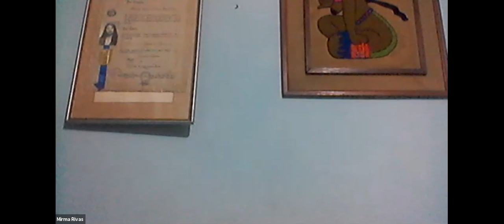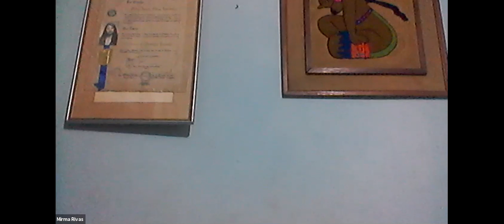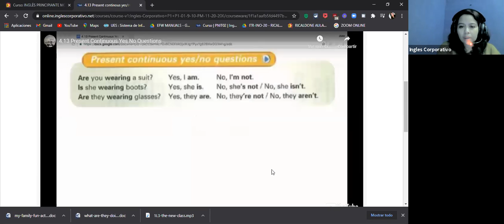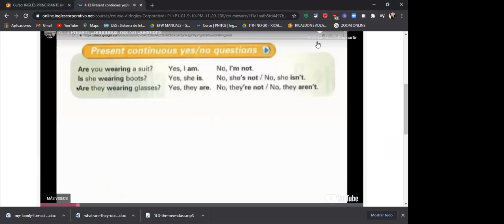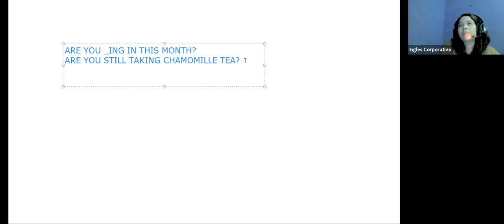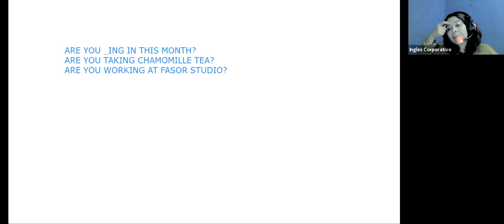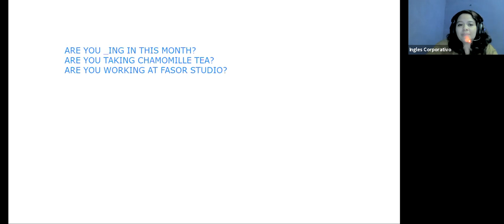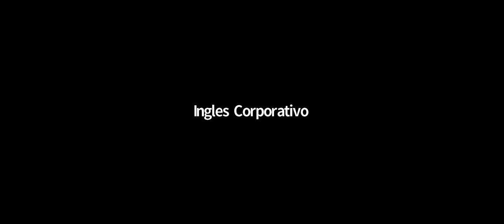Ingles Corporativo- SESSION 12 DEC 11 2020 8'9